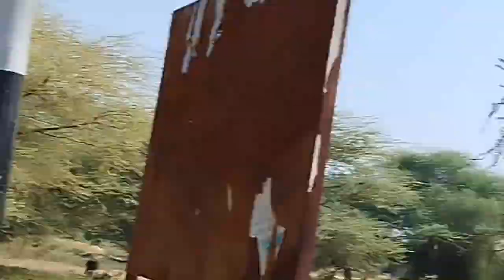Tractors challenge || JOHN DEERE vs New Hollend || winner ₹1lakh💰‼️new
plz saport dikhana
daily vlogging
I hope you enjoyed this video
god bless you all.
lots of♥